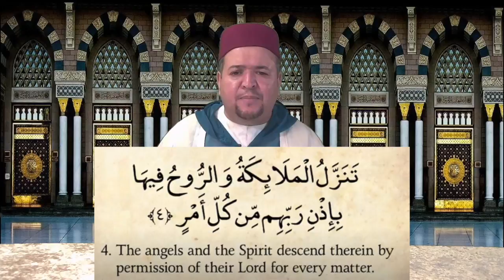Quran: 97. Surah Al-Qadr (The Power): Arabic & English | Recited by Qari Amar Bellaha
Qari Amar Bellaha recites Surat Al-Qadr.

About this Qur'anic chapter:
Al-Qadr (Arabic: القدر, "Power, Fate") is the 97th chapter (sūrah) of the Qur'an with 5 verses (āyāt). It is a Meccan surah, which celebrates the night when the first revelation of what would become the Qur'an was sent down. The chapter has been so designated after the word al-qadr in the first verse. It is mainly about power.

Quran 97 describes Laylat al-Qadr, the "Night of the abundant portion of blessings" in Ramadan on which Muslims believe the Qur'an was first revealed. The night is not comparable to any others in view of Muslims[4] and according to a tradition, the blessings due to the acts of worship during this night cannot be equaled even by worshipping throughout an entire lifetime. The reward of acts of worship done in this one single night is more than the reward of around 83 years (1000 months) of worship. Laylat al-Qadr is referenced in the Quran:

    VERILY we sent down the Koran in the night of al Kadr.
    And what shall make thee understand how excellent the night of al Kadr is?
    The night of al Kadr is better than a thousand months.
    Therein do the angels descend, and the spirit of Gabriel also, by the permission of their Lord, with his decrees concerning every matter.
    It is peace until the rising of the morn.

The "Spirit" mentioned in verse 4 is commonly interpreted as referring to the angel Jibreel (Gabriel). The "peace" referred to is called by Mujahid "security in which Shaytan (Iblis) cannot do any evil or any harm", while Ibn Kathir quotes Ash-Sha'bi as saying that it refers to the angels greeting the people in the mosques throughout the night.

Laylat al-Qadr occurs during an odd-numbered night within the last ten days of Ramadan, but its exact date is uncertain; due to the promises made in the chapter and in various hadith. Muslims consider it a particularly good time for prayer, supplication, and repentance to God. This event marks the descent of the first revelation of the Quran to Earth. The official Islamic teaching is that Muhammad received the revelations that formed the Quran piecemeal for the next twenty-three years of his life up until the time of his death. Shia Muslims believe that Ali (the first Shia Imam, and the fourth caliph of the Rashidun Caliphate to Sunnis) had special insight and intimacy with God on this night.